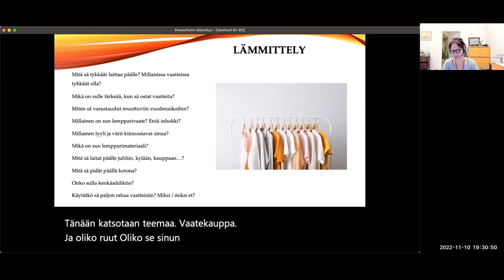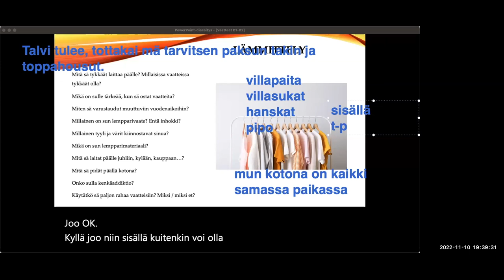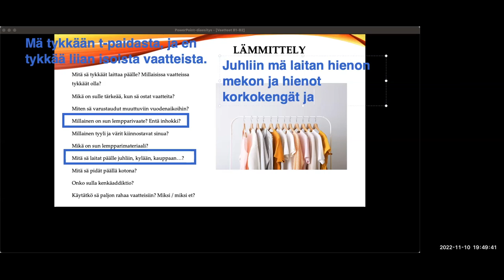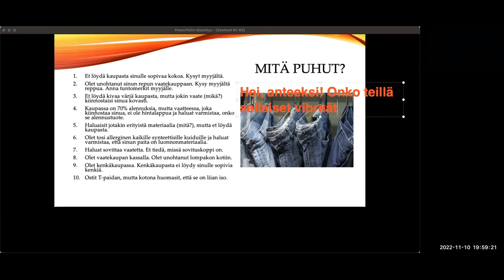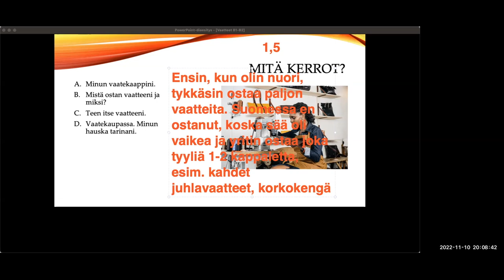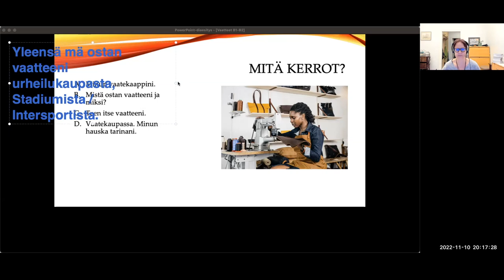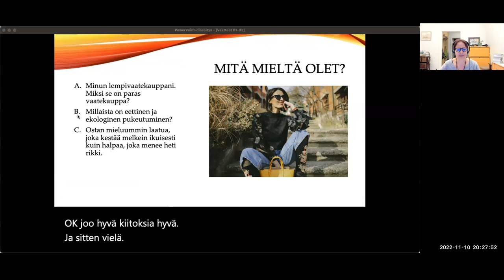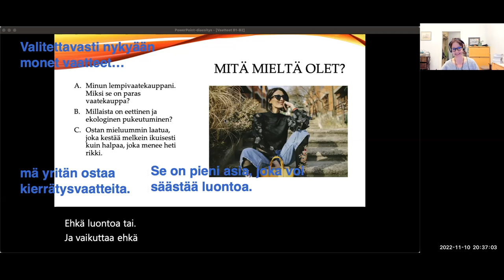Opi suomea! Puhutaan pukeutumisesta! (Intermediate)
Teema Theme: Arkielämä
Osateema Part theme: Pukeutuminen
Taso Level: Intermediate